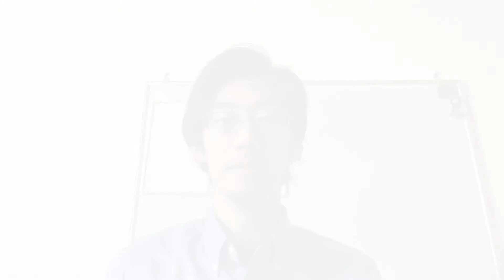島根県知事聖火リレー中止意向について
今回のお話は、
島根県知事が聖火リレーの中止意向を
示したことについてです！

政治ってフランクに捉えられればいいのにね？